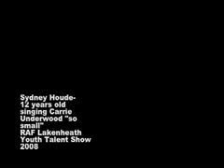12 year old sings Carrie Underwood like a Pro!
12 year old sings Carrie Underwood like a Pro!

Carrie Underwood, pro,sing, singer, voice ,inspiration, talent,12 year old, 12, music